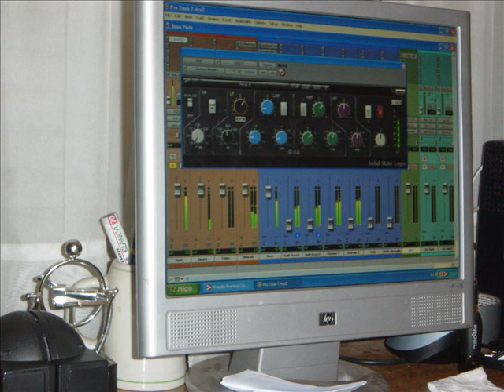Neoclassical Power Metal, Crystal Soul, After The Apocalypse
Segundo single de mi banda de Heavy metal instrumental, Crystal soul, llamado After The Apocalypse
Grabado en rock king studios por Esteban Muñoz, en la ciudad de concepcion, Chile

Line up: Ivan Ramirez (guitarra, bajo, bateria)
                Carlos Gonzalez